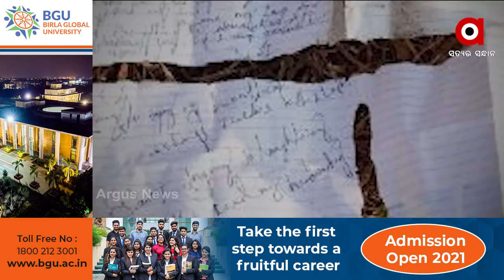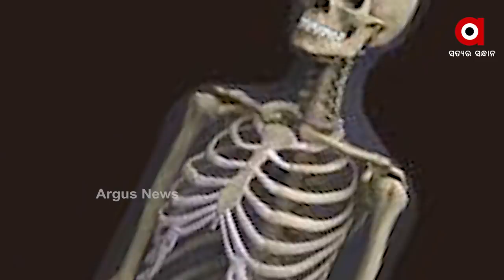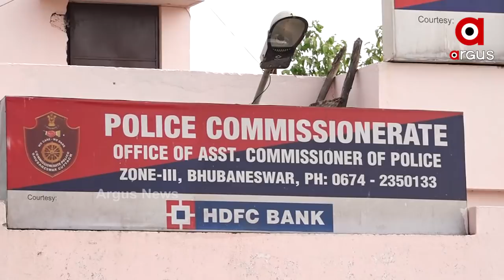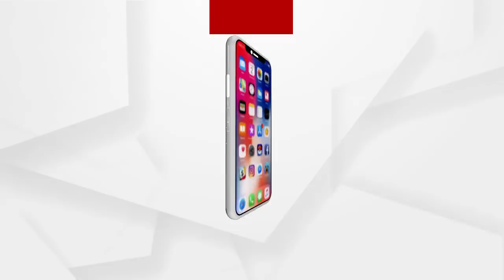ଏ ପ୍ରେମ ଚିଠି କାହାର, ଡିୟର ଲଭ କିଏ?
ମାଇଁ ହାର୍ଟ ଆଣ୍ଡ ମାଇଁ ସୋଲ, ଆଇ ନେଭର ଓ୍ୱାଣ୍ଟ ଟୁ ବି ଉଇଦାଉଟ ୟୁ ଲେଖା ଲେଖିଛି କିଏ । ନର କଙ୍କାଳଙ୍କୁ ନେଇ ବଢୁଛି ସସପେନ୍ସ । ମିଳିଥିବା ମହିଳା ନରକଙ୍କାଳର ପରିଚୟ କଣ । । ମହିଳା ଜଣଙ୍କ ଗାଡି ଭିତରକୁ ଆସିଲେ କେମିତି । ଘଟଣା ସ୍ଥଳରୁ ମିଳିଥିବା ଭଙ୍ଗା ଶଙ୍ଖା ଓ ଗ୍ଲୋବସ ସହିତ ମିଳିଥିବା କଙ୍କାଳର କିଛି ସମ୍ୱନ୍ଧ ରହିଛି କି?.